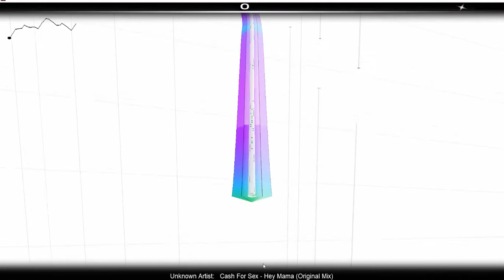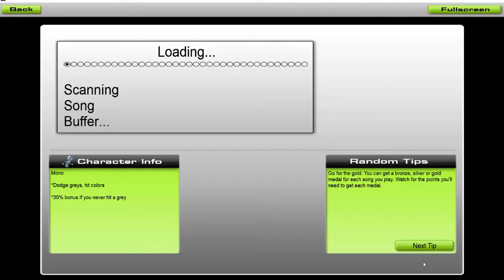Audiosurf: Hey Mama Cash For Sex